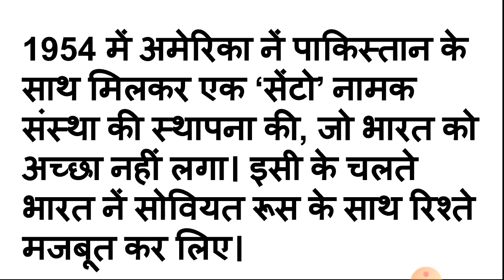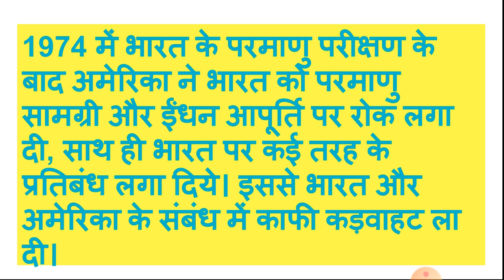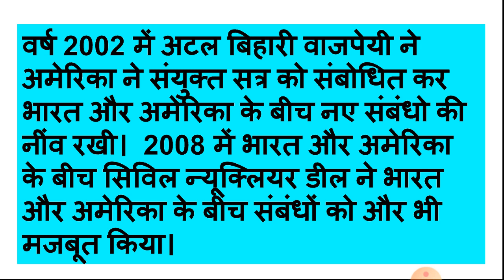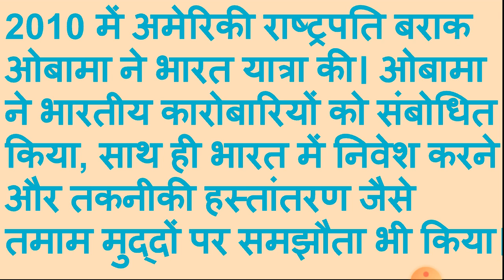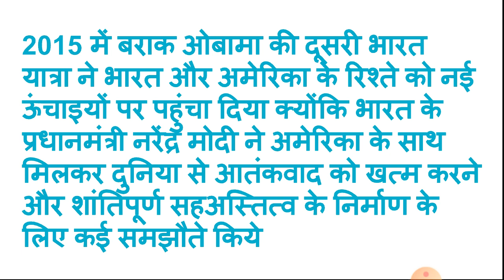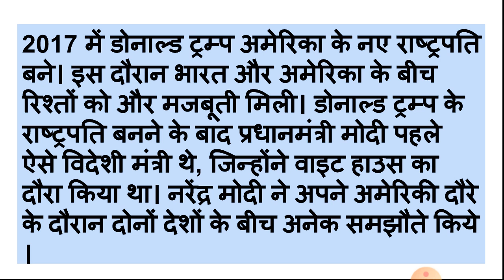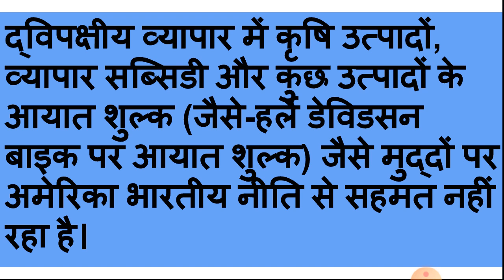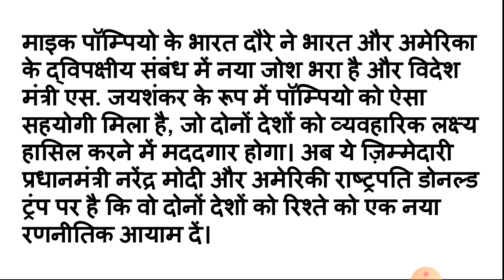India America relationship class 12 chapter 4 political science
Difference between America and India relationship, challenges and support